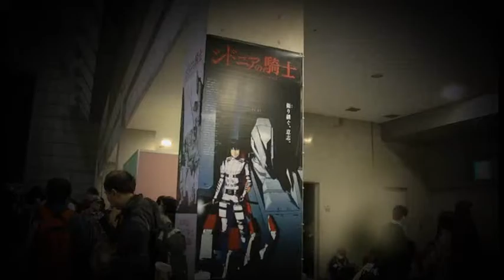シドニアの騎士 巨大ポスター AnimeJapan 2014 Knights of Sidonia